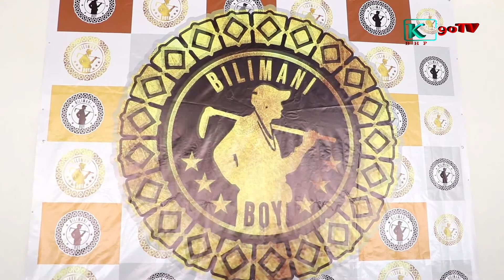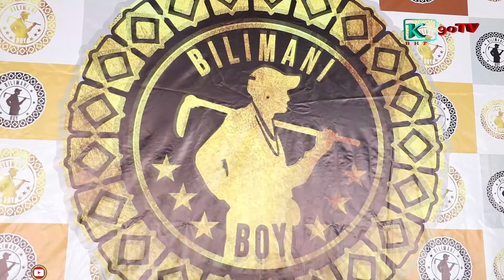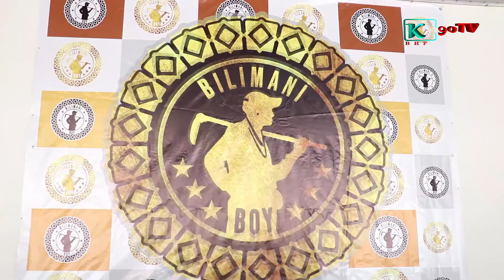Double Jay na Kirikou Akili inyuma yo kuva muri Bantubwoy,bashize ahabona brand yabo nshasha,raba iz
Double JAY